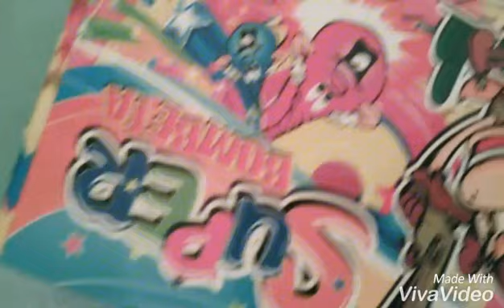Vino el "ratoncito Pérez"/El mundo de Indy